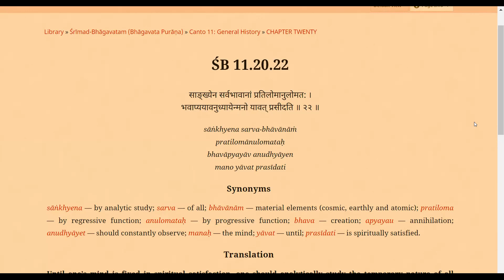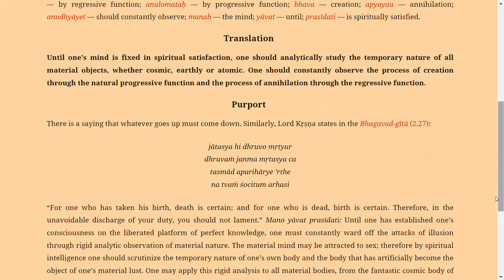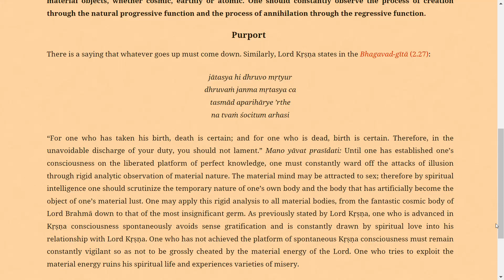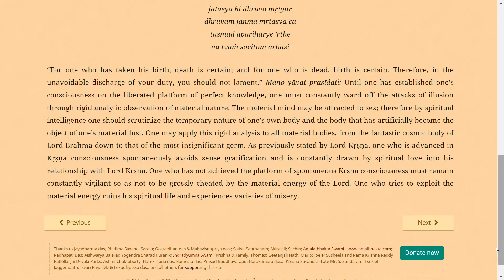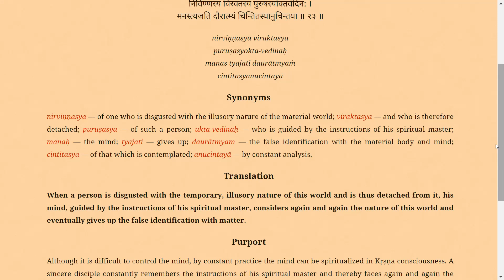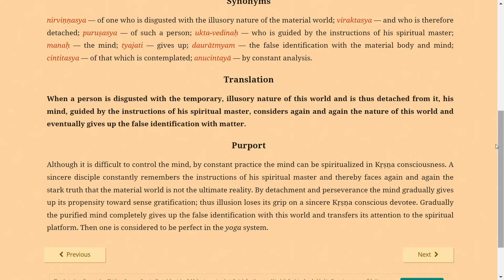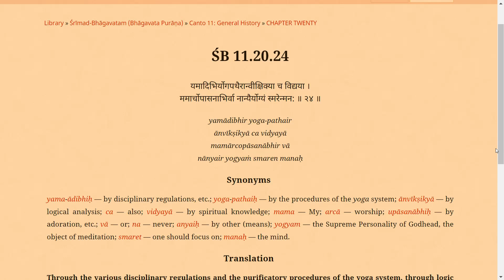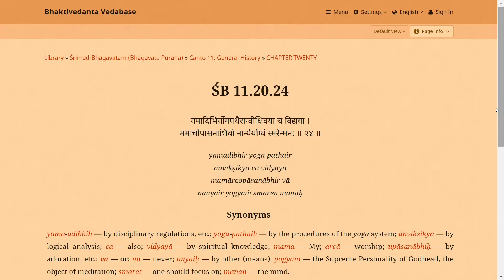ШБ 11.20.22-23 - Бъдете винаги нащрек - Махендра дас - 2022